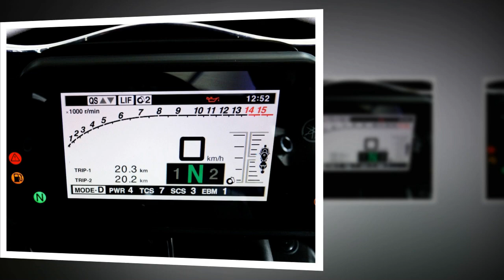Tin nhanh 24/7 - Mục sử thị Yamaha YZF-R1 2020 tại VN đối thủ BMW S 1000 RR 2020, giá 729 triệu VNĐ.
Yamaha YZF-R1 2020 được lấy cảm hứng từ mẫu xe đua MotoGP YZR-M1. So với các đối thủ cùng phân khúc, YZF-R1 2020 chỉ rẻ hơn BMW S 1000 RR.